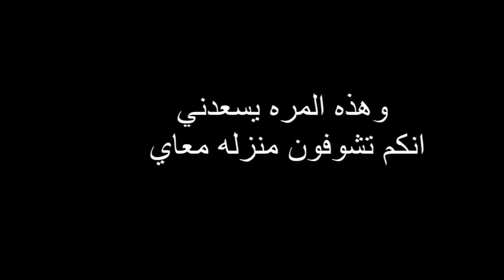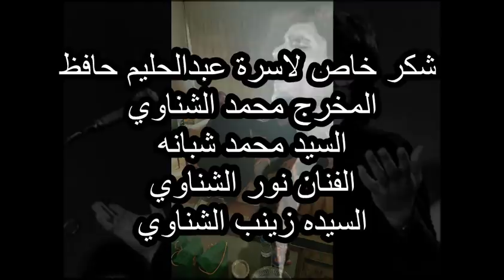زياره الى شقة عبدالحليم حافظ . حسين أسيري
شكر خاص لأسرة عبدالحليم حافظ
السيد محمد كمال الشناوي
السيد محمد شبانه
الفنان نور الشناوي
السيده زينب الشناوي